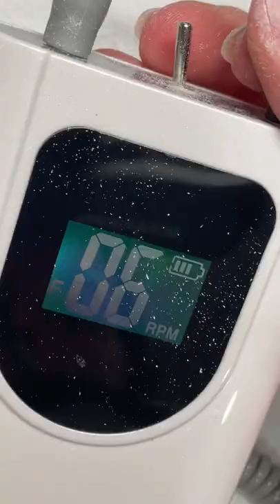DIY Cuticle Removal - so satisfying 🤤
Cuticle ball bit

*COME JOIN ME on IG and TikTok!*